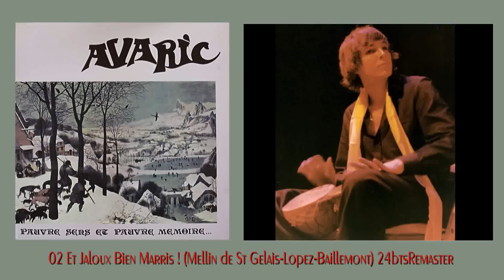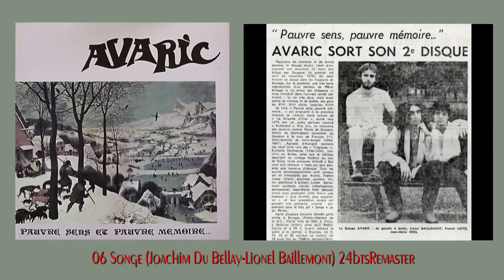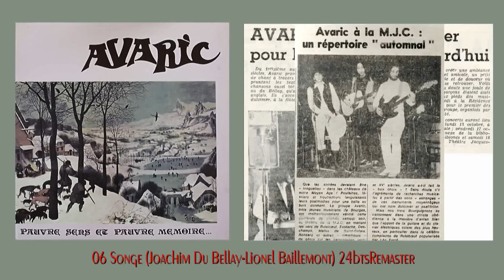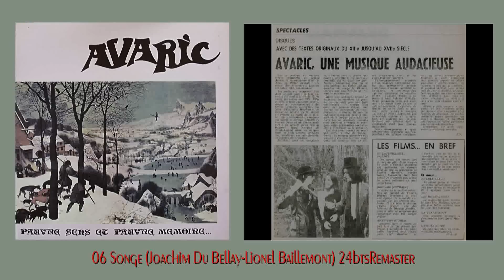AVARIC II - Pauvre Sens & Pauvre Mémoire - (French Folk)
00:00 Pauvre Sens & Pauvre Mémoire  (Rutebeuf-Lopez)
06:30 Et Jaloux Bien Marris !  (St Gelais-Lopez-Baillemont)
10:20 Incendie de Forêt  (Ronsard-Baillemont)
15:00 Les Goinfres  (St Amant-Lopez-Baillemont)
19:50 Qui Pendra La Sonnette Au Chat ?  (Deschamps-Lopez)
23:05 Songe  (Du Bellay-Baillemont)
26:35 Misères De La France  (D'Aubigné-Lopez-Baillemont)

Franck Lopez : Chants, Flûte, Dulcimer, Guitare
Lionel Baillemont : Basse, Guitares
Jean-Marie Noël : Percussions